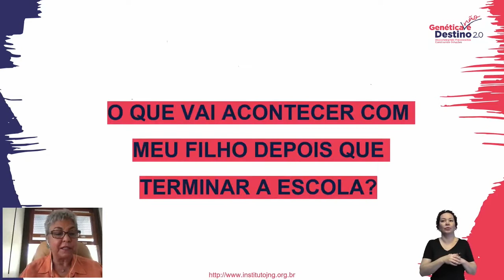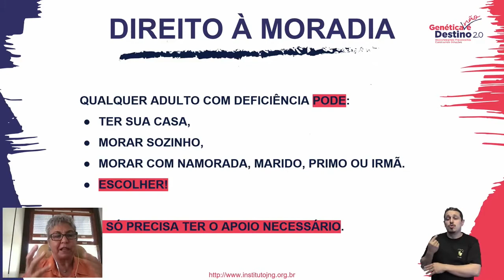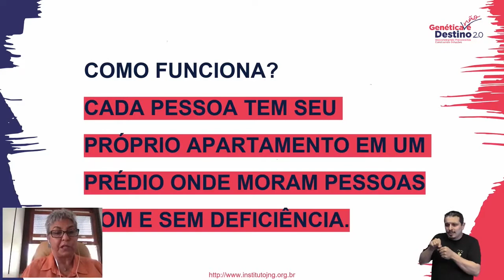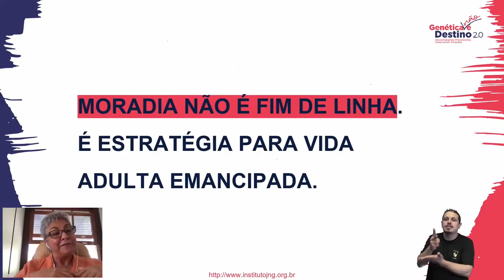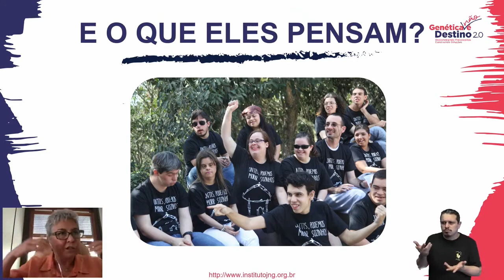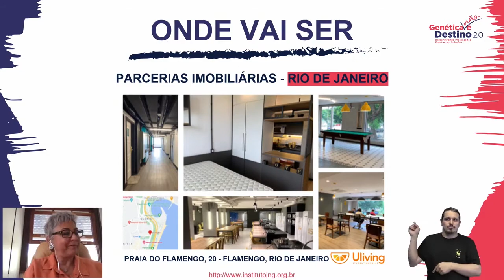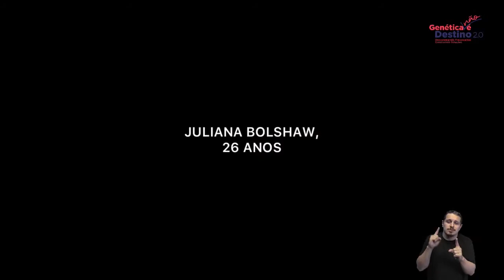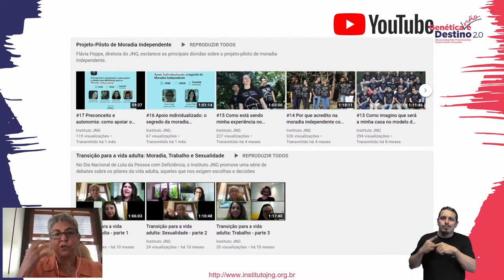Flavia Poppe- Genética não é destino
Moradias Independentes para pessoas com deficiência intelectual no Brasil? Sim, é possível.
Flávia Poppe é Doutora em Administração Pública e atuou como consultora internacional em órgãos das Nações Unidas e para o Banco Mundial em
diferentes países, elaborando e avaliando projetos de saúde. Flávia é uma das fundadoras do Instituto JNG, e autora do projeto piloto de Moradias
Independes e que será lançado no Brasil em 2022.